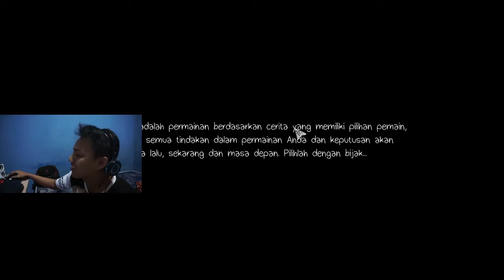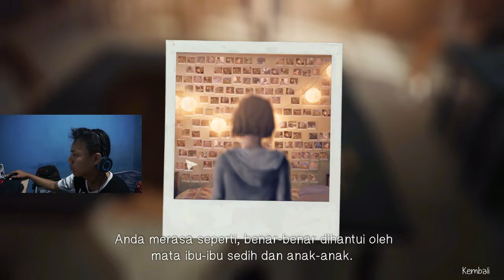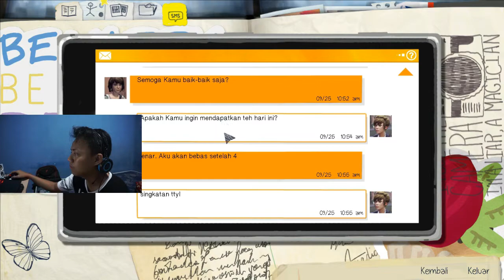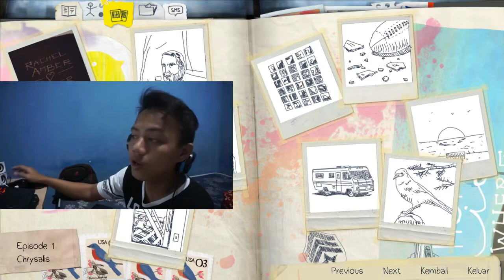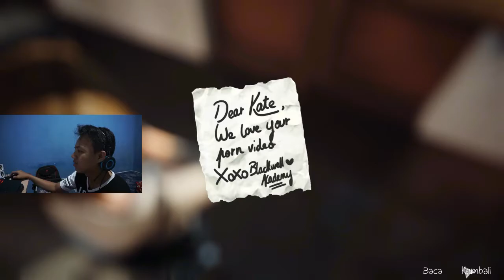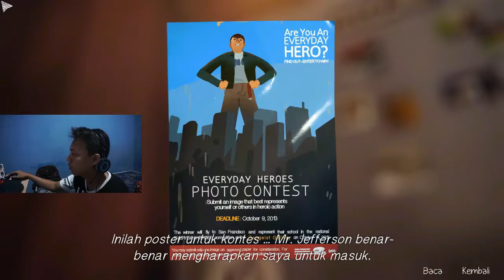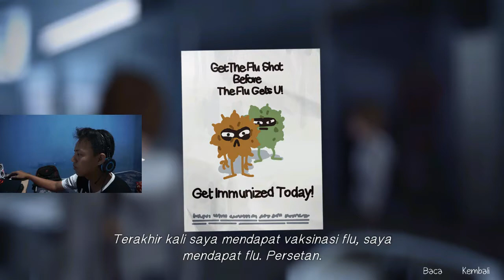Kekuatan yang tak Pasti-----Life Is Strange Part 1| Vikryuriz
Hey guys jadi hari ini aku baru aja mainin game yang super keren banget dan bikin baper parah yaitu life is strange HIDUP ITU ANEH dan kali ini aku bikin video game gimana reaction gw mainin game ini dont forget like komen and subs ok